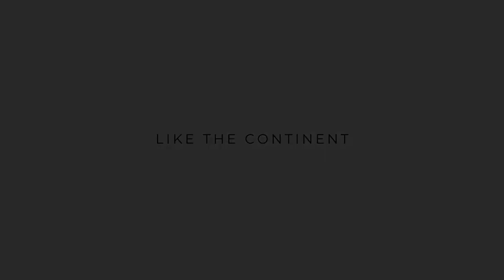SPARKLING WINE FOR EVERY BUDGET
Looking to buy some sparkling wine or champagne, but aren’t sure where to start? I’ve provided sparkling wine brands to fit everyone’s budget.

THIS VIDEO IS INTENDED FOR THOSE OF LEGAL DRINKING AGE